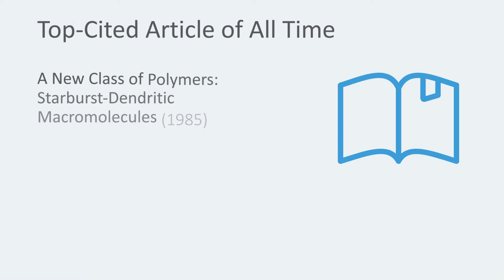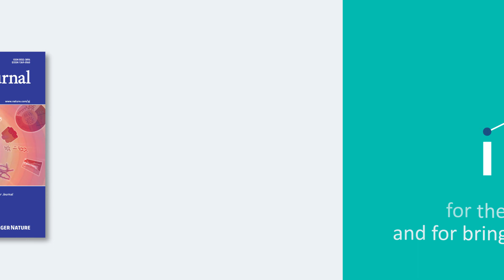Polymer Journal celebrates 50 years!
See highlights from Polymer Journal to mark its 50th anniversary.
to explore journal content and find more reasons to submit your research.

The official journal of the Society of Polymer Science, Japan (SPSJ), Polymer Journal promotes research from all aspects of polymer science from anywhere in the world and aims to provide an integrated platform for scientific communication that assists the advancement of polymer science and related fields. The journal publishes Original Articles, Notes, Short Communications and Reviews.

The editorial team is led by Professor Takashi Kato and includes a diverse and respected editorial board. Together they work towards cementing Polymer Journal as an essential resource for scientists and one of the leading forums for discourse in the global polymer community.

Subject areas and topics of interest include:

• Polymer synthesis and reactions
• Polymer structures
• Physical properties of polymers
• Polymer surface and interfaces
• Functional polymers
• Supramolecular polymers
• Self-assembled materials
• Biopolymers and bio-related polymer materials
• Polymer engineering

The journal is proud to celebrate 50 years of publication in 2018, and to extend its tradition of publishing high-impact, widely read research. This video provides a brief impact overview and some highlights to date.